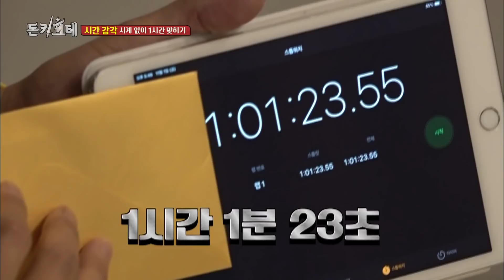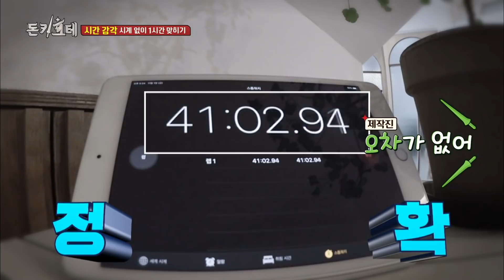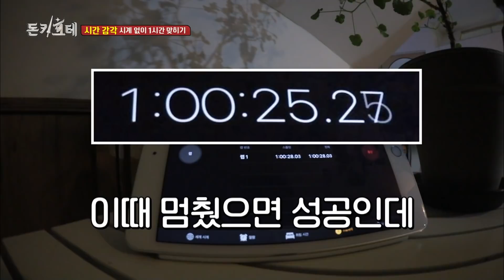감각만으로 시계 없이 1시간 맞히기 가능? 이게 된다고?ㅋㅋㅋ 오차 1도 없이 맞힌 송진우의 비법 ㄷㄷ 거의 접신 아님?